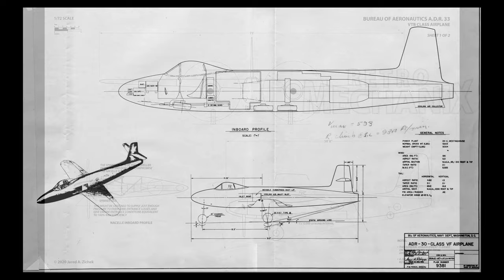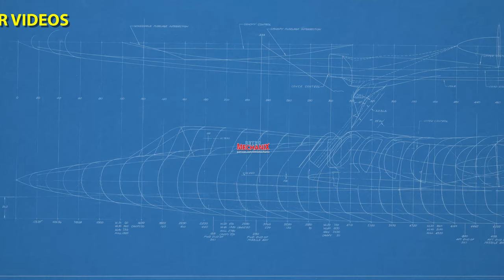US Navy ADR Jet & Turboprop Studies of 1945, Snead XLRH-1 Glider, Early Douglas Aircraft Blueprints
The June 2020 historical aviation document release is now available! It features 101 pages of material with 95 images; subjects include the following

Snead & Company XLRH-1— The Snead & Company XLRH-1 was a large twin-hull amphibious glider designed to carry 24 troops; it was built primarily of wood and based on a Naval Aircraft Factory design. Two prototypes and a static test airframe were ordered by the Navy in April 1942. The 71 photos presented here show both the mock-up and the actual gliders under construction.  A detailed history of the XLRH-1 can be found in Bill Norton's excellent  American Military Gliders of World War II , which also has  a three-view of the glider on page 91. The XLRH-1 was never completed, being cancelled in November 1942 due to intractable problems with the glider's weight, schedule, cost, and other issues.

Bureau of Aeronautics Aviation Design Research Studies & NACA—This material covers various internal jet and turboprop aircraft studies undertaken by the US Navy Bureau of Aeronautics in late WW II. Most of the correspondence concerns A.D.R. 27, a modular wind tunnel research model designed to test various air intake and ducting arrangements for these types of aircraft. This 42 page PDF includes 15 drawings and illustrations, including 7 drawings specially restored for this release.

Early Douglas Aircraft Blueprints — A 4 page PDF with 9 blueprints of early Douglas aircraft designs of the 1920's, built and unbuilt. Subjects include variants of the O-2 observation aircraft, DT torpedo bomber, and T2D torpedo bomber, among others.

Retromechanix is scanning, restoring and sharing rare aerospace photos, illustrations and documents covering lesser known American aircraft from the first half of the 20th century, such as forgotten prototypes and secret projects which remained on the drawing board. These documents originate from various US government repositories, such as The National Archives, The Naval History and Heritage Command, The Air Force Historical Research Agency, and other institutions. We believe that the bulk of the collection has not been published before.

Every month, we are uploading at least 100 pages of material in PDF format. Previews of these documents can be viewed here on our Youtube channel. By the end of the project, we estimate that subscribers will have access to an archive of over 20,000 pages of primary documents shedding light on secret aircraft projects, prototypes, and lesser known aspects of aerospace history.